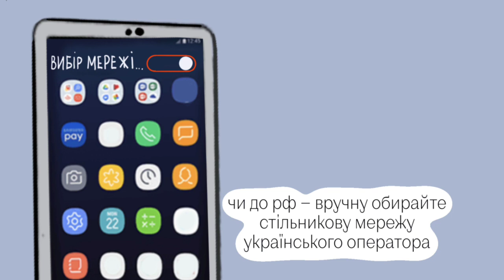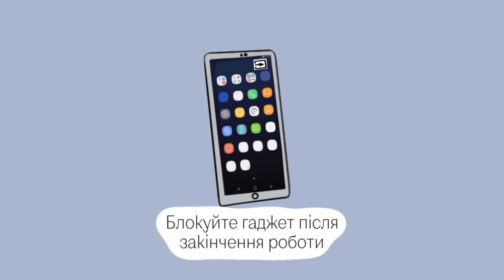Кібербезпека під час війни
Заходи обачності, які вбережуть вас від зловмисників, які хочуть заволодіти вашими даними, включно з даними банківських карток і акаунтів у соцмережах